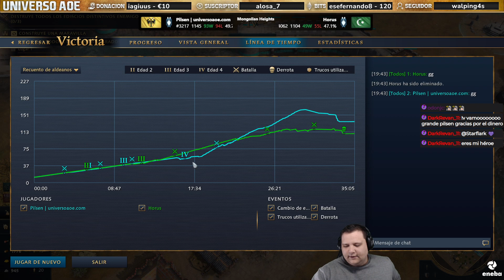MAPA GENIAL para el SACRO | Age of Empires 4